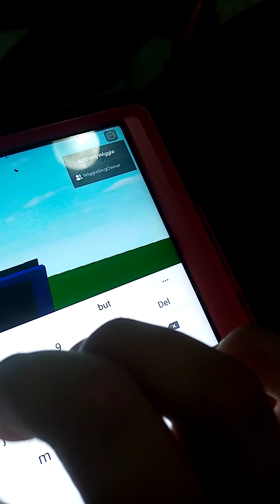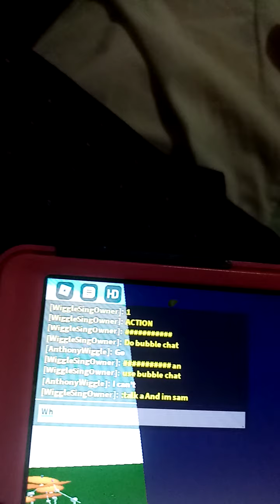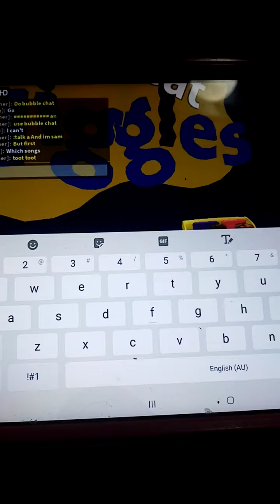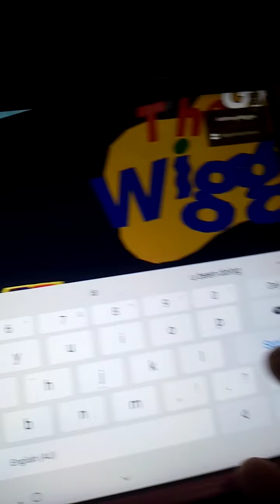The Great Wiggles Mini Show Part 1